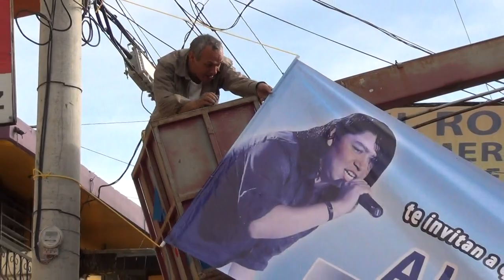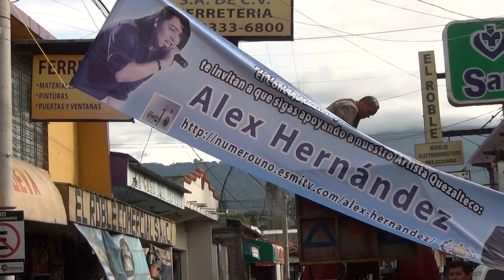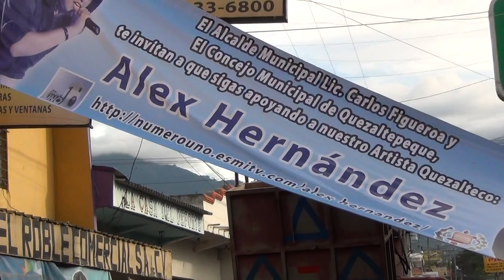Alex Hernandez Quezaltepeque